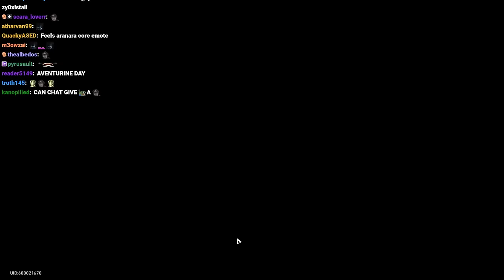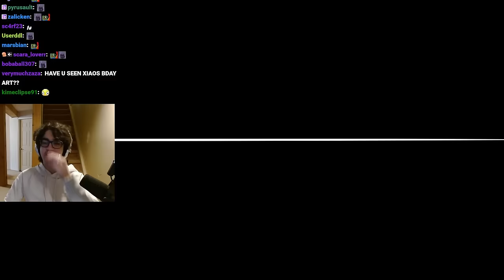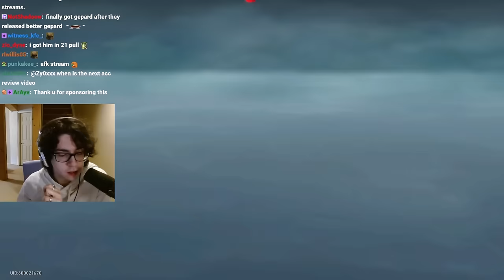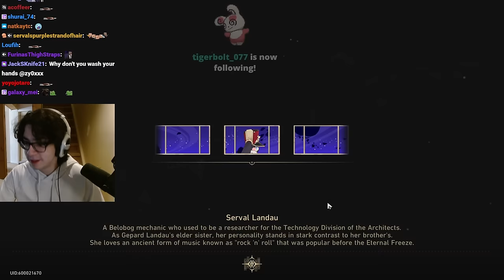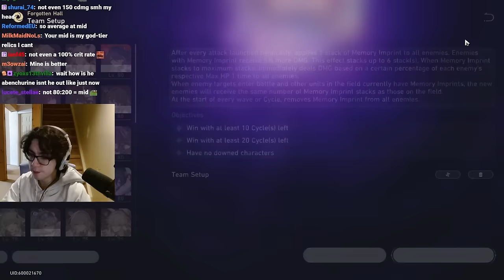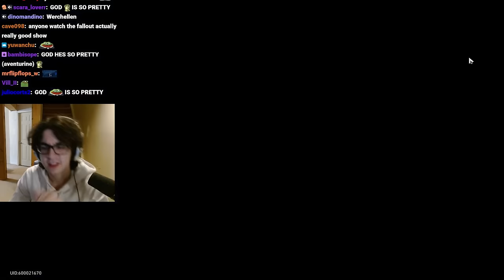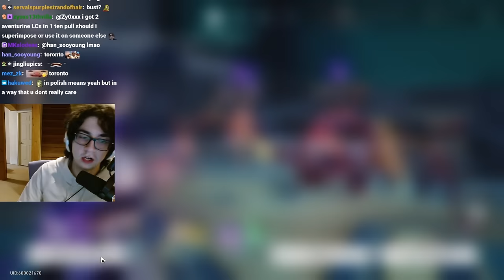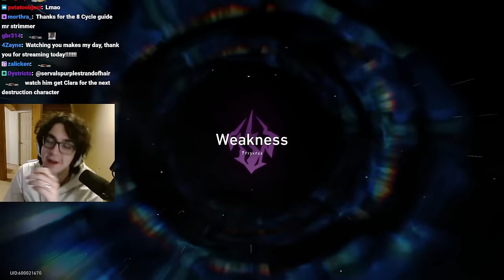Zy0x VOD: Apr 17, 2024 - Aventurine Release, Pulls, And Testing Him Out On MoC Reset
Original Stream Title: [DROPS] AVENTUINE IS HERE!!! SHOWING BUILDS & CONTENT CLEARING, DESTROYING ALL IN HIS PATH!!! NO WAY! 2nd channel vid after !2nd ok

3:03:15 - 3:04:44
4:06:49 - 4:07:56

- Chapters -
00:00:00 Stream Starts
00:11:34 Zy0x Jumpscare
00:17:23 Wordle
00:18:33 HSR
00:19:43 Preparing To Pull For Aventurine
00:24:28 Pulling For Aventurine
00:46:58 Doing Aventurine's Trial
00:54:12 Leveling And Gearing Aventurine
01:03:02 Auto-Battling
01:17:36 Leveling And Gearing Aventurine
01:20:04 Auto-Battling
01:25:50 Leveling And Gearing Aventurine
01:28:25 Preparing For Memory of Chaos: Stage 7
01:29:25 Memory of Chaos: Stage 7
01:34:14 Memory of Chaos: Stage 8
01:41:18 Preparing For Memory of Chaos: Stage 9
01:43:20 Memory of Chaos: Stage 9
01:51:02 Preparing For Memory of Chaos: Stage 10
01:53:04 Memory of Chaos: Stage 10
02:02:02 Zy0x Disappears
02:03:21 Preparing For Memory of Chaos: Stage 11
02:07:20 Quick Aventurine Guide
02:08:56 Aventurine's Lightcones
02:15:43 Aventurine's Relics
02:22:53 Aventurine's Teams
02:28:37 Memory of Chaos: Stage 11
02:37:00 Preparing For Memory of Chaos: Stage 12
02:41:59 Memory of Chaos: Stage 12
03:10:46 Memory of Chaos Finished
03:20:51 Memory of Chaos Testing
04:05:18 Just Chatting
04:12:30 Memory of Chaos Testing
04:22:42 Memory of Xianzhou: Stage 5
04:30:00 Memory of Chaos Testing
04:43:22 Future Plans